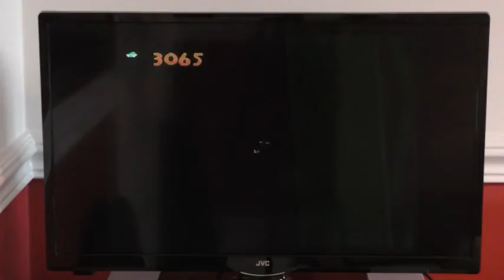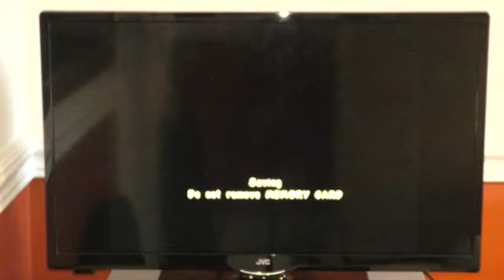Trainlover16 Retro gameplays episode 37- Spyro 3: Year of the Dragon Part 7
I know I say this is the final part at the beginning of the video, but it isn't. Everything took much longer than I thought it would. So part 8 is actually going to be the last part. I still enjoyed this one though. We've got my Tugs VHS review tomorrow obviously, I'm going to get it out of the way in the morning immediately after breakfast, and I'll go out for my daily walk and coffee while my editor's processing it. It'll hopefully be uploaded just before lunchtime, no promises though. And then after that, my next live stream is obviously happening on Friday. Until then, I hope you all enjoy the proper penultimate part of my Spyro 3: Year of the Dragon gameplay series.